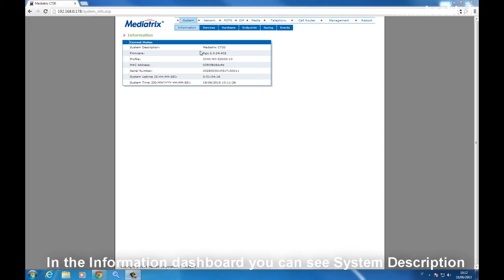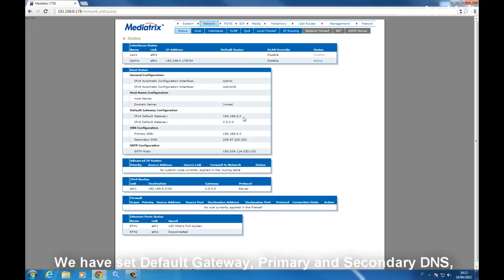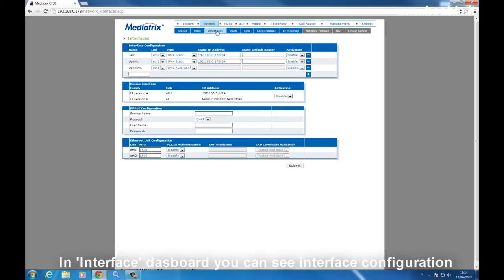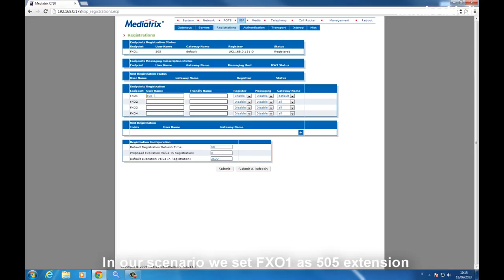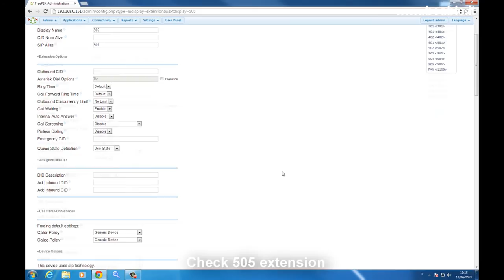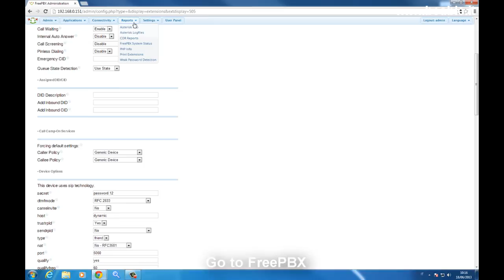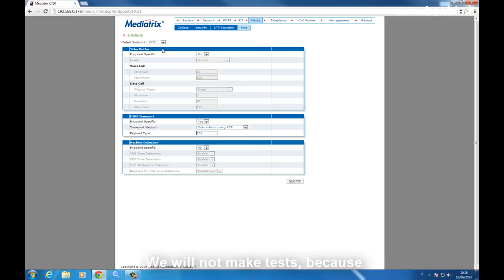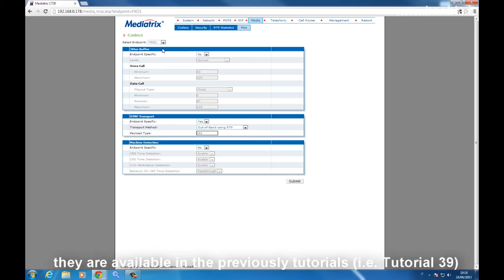Tutorial 49: Mediatrix C7 Series & Asterisk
This video will show you how to configure Mediatrix C7 series with Asterisk/FreePBX.